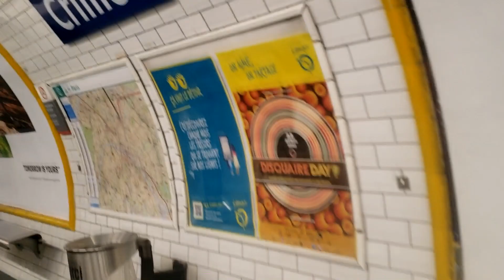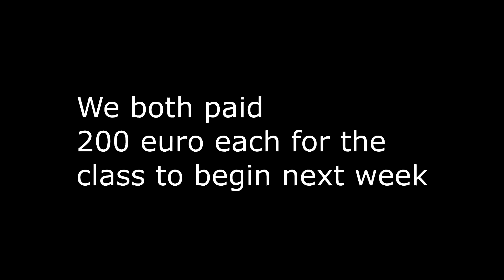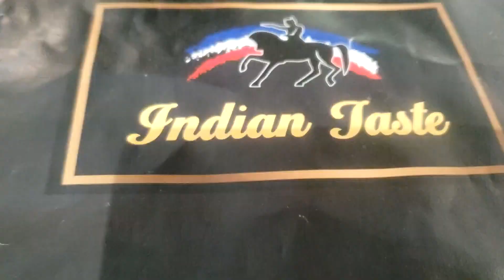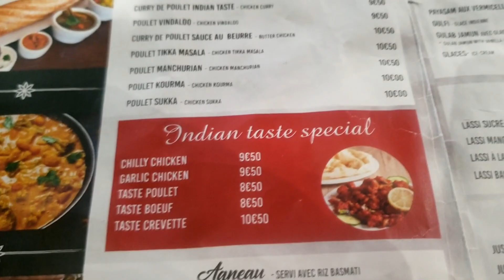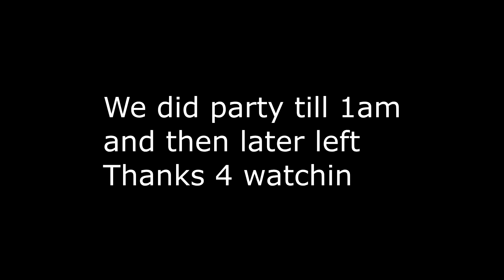Kyu French class join karni padi | Itne saal baad padhai | Kya kya item dikhey raste bhar 😂😂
On my way to join French class , however some funny moments seen onboard Paris train and Paris metro. These things can only be seen in Paris and it is truly entertaining